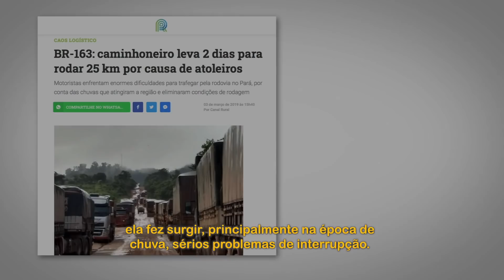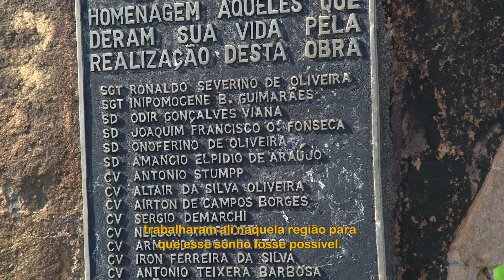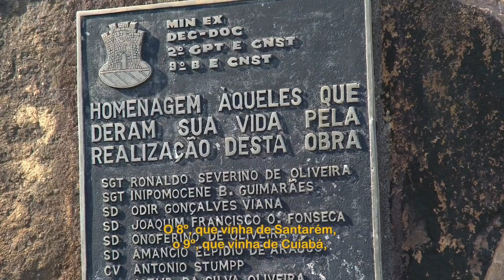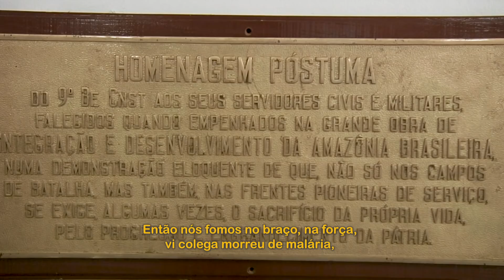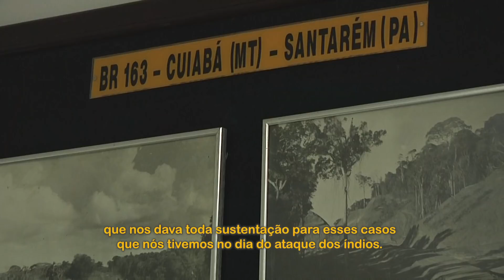BR-163: O Brasil na estrada do progresso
A pavimentação da BR-163/PA é uma das principais entregas do Governo Federal e uma prioridade do presidente da República, Jair Bolsonaro. Um ano após a promessa feita pelo ministro da Infraestrutura, Tarcísio Gomes de Freitas, aos caminhoneiros que estavam atolados na rodovia, no Carnaval de 2019, a rodovia federal, iniciada na década de 1970, está completamente asfaltada entre Sinop (MT) e Miritituba (PA).